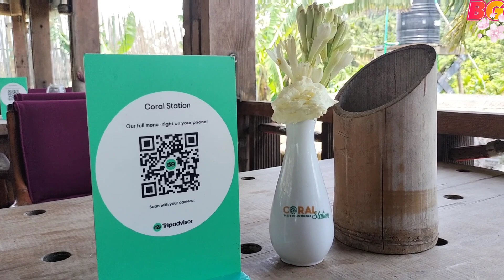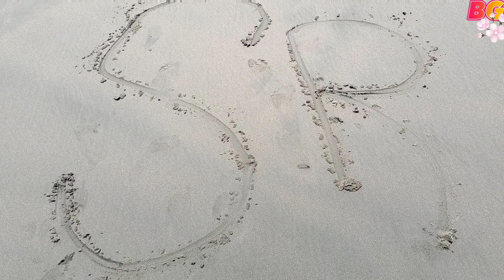ছুটিতে ঘুরে আসুন কক্সবাজার সী পার্ল ওয়াটার পার্কে। Sea Pearl Water Park Cox's Bazar & Coral Station.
Assalamu ALAIKUM.❤
At the end of the year comes a holiday mood.  And at this time it is good to be able to visit with the family.  Many travels inside or outside the country according to time, opportunity, and capacity.  During this time of winter, if you want to travel inside the country, you can go to the mountains, the sea, the forest, or the resorts around Dhaka.  Those who love mountains, love adventure can go to Bandarban, Nilgiris, Sajek, or Rangamati hills.  There is also Sylhet's eye-catching Jaflong, Ratargul, Lauachhara, or Bichnakandi.  And if you love the sea then there is the world's longest beach Cox's Bazar.  Besides this, there is St. Martin.  If you are visiting Cox's Bazar with family or friends, you can see Sea Pearl Water Park.
People of all ages, from children to youths, boys or girls, and families can enjoy this park.  And this time of endless joy can be found within the means.  The cost of entry to Sea Pearl Water Park and all the rides will be only 700 takas per person. so,